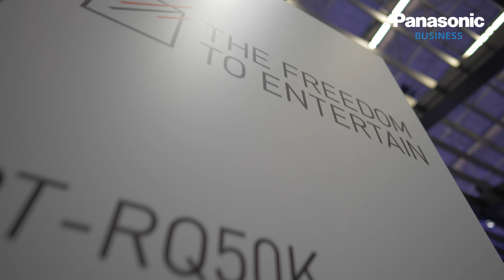Panasonic Live @ ISE 2019 - Welcome to our 2019 booth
Take a short trip round the Panasonic booth at ISE 2019